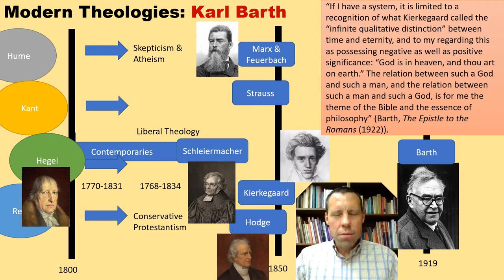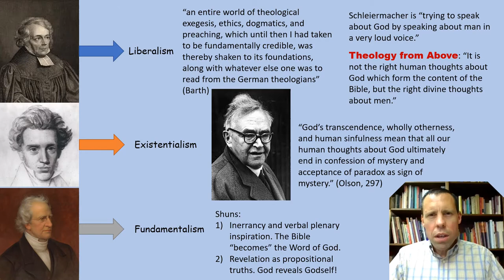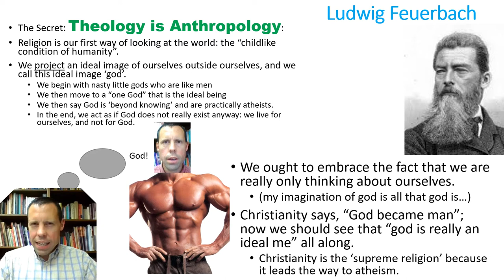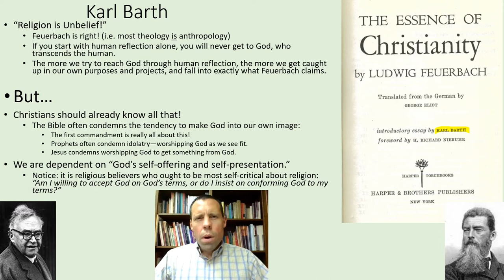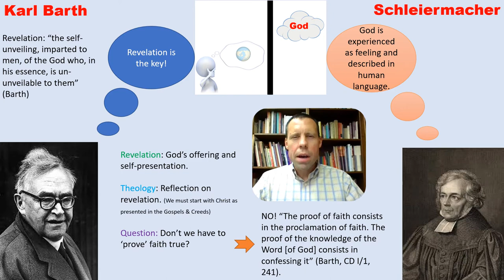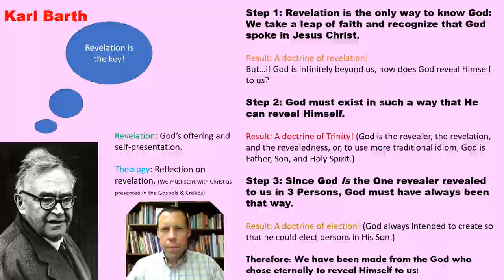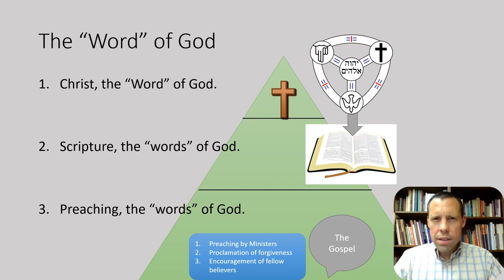Modern Theology Class 6 Karl Barth